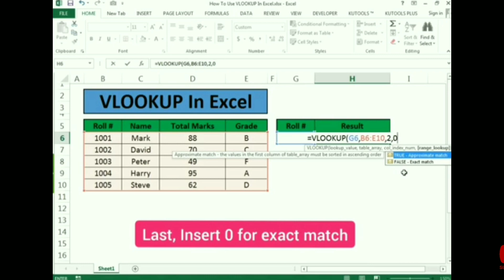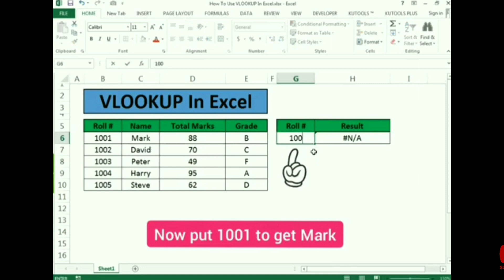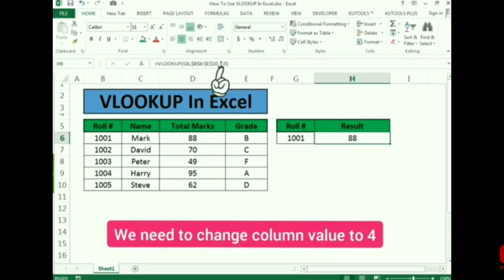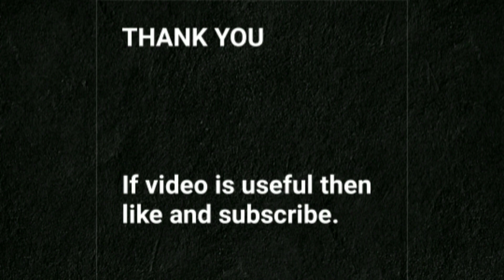How to use Vlookup in excel | vlookup formula in hindi